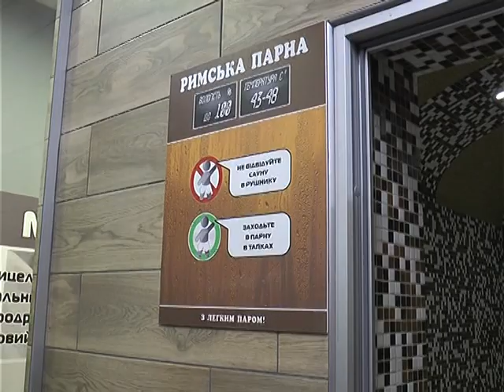Відкриття фітнес-клубу американського формату Sport Life. Як це було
Фітнес-клуб американського формату Sport Life відкрили 9 квітня у Чернівцях. У клубі - три басейни, величезний тренажерний зал, фітнес-студії  та банний лаунж. Тут також працюватиме перша унікальна дитяча фітнес-академія.